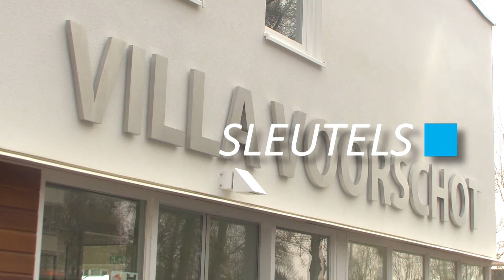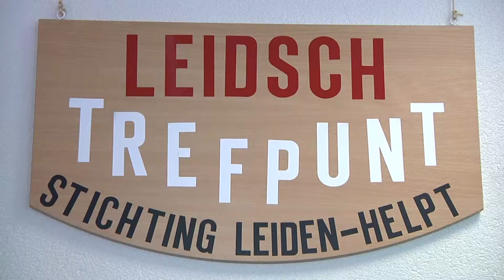Unity TV Nieuws - 16 MAART 2015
In deze uitzending:
- Minder vrachtwagenoverlast in Oegstgeest
- Villa Voorschot is nu eindelijk een feit
- Weinig geld en toch goed gekleed